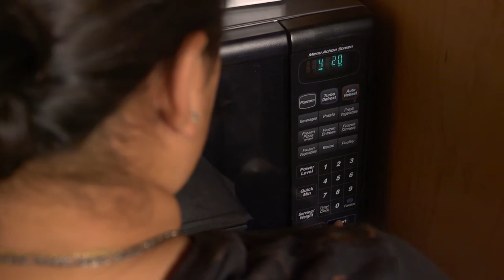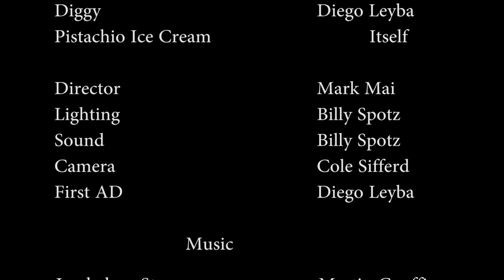The Mind of A Stoner